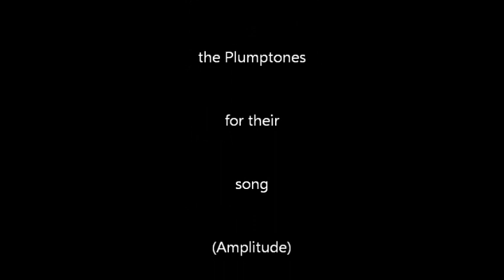Thunder Rock Hosts Arizona off road Promotions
Kyle and Gary from Arizona off road promotions held a dirt bike and quad race on 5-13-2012. It was nice to see the young riders out enjoying a day of racing. The older classes had to contend with a technical track which in some cases caused some riders to loose some parts off their bikes on the coarse. Kyle will be coming out on occasion to work in more single track. We will be smoothing out some rough edges on the track which is 15 miles in length with more planned in the future. We will be adding more longer straight aways for longer wide open throttle opportunities.